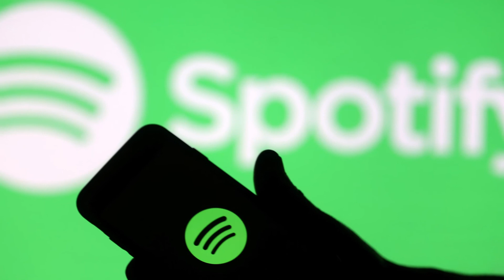FOTOROCK - FOTO DATO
Este es un breve análisis de la relación entre la fotografía y la música Rock:  Desde sus inciertos orígenes hasta la consagración como género musical y cultural a partir de los años 60s. Es importante destacar el papel que tuvieron en esto fotógrafos como Astrid Kirchherr, Linda Eastman, Mick Rock, Joel Brodsky, Jim Marshall, Storm Thorgerson, Roberta Bayley, Pennie Smith, Annie Leibovitz Anton Corbijn y la nueva generación de fotógrafos de recitales como Andy Barron, Averie Ann Cole, Alex Reside y Toni Francois.